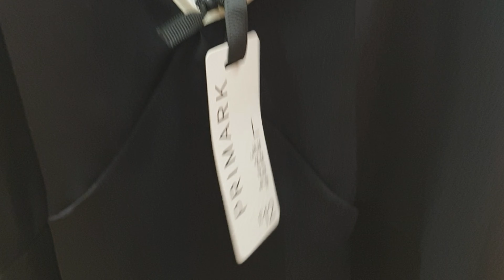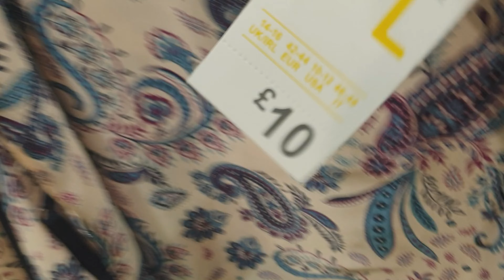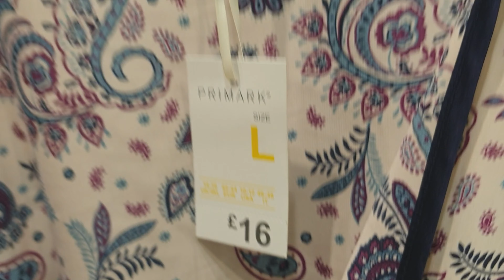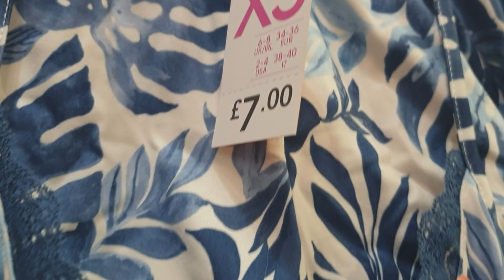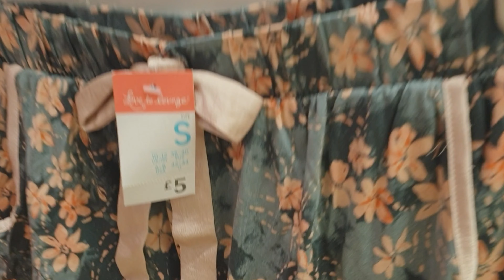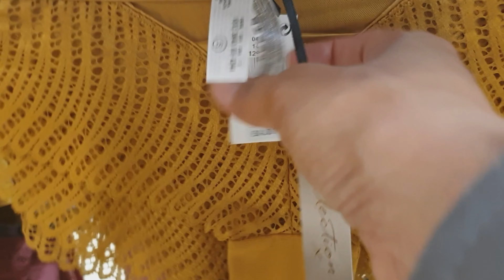PRIMARK LINGERIE COLLECTION 2021 | PRIMARK JANUARY 2021 LINGERIE COLLECTION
Hello Everyone!Primark Lingerie Collection for January 2021. Just have looks Guy's few nice in Primark like underwear.pajamas sets, bra sets as well, mostly its on sets they have also individual, if u want something different style and colours.Hope will enjoyed to watched my video upload..
If your new to my channel.Please Don't forget to Susbscribe to my Youtube Channel and click the red button below to get a notify my new uplaod videos.
Here's my Links Everyone 😘

Pleased dont forget to:
✅ LIKES

*This video is for eduacational and Informatiin Purposes